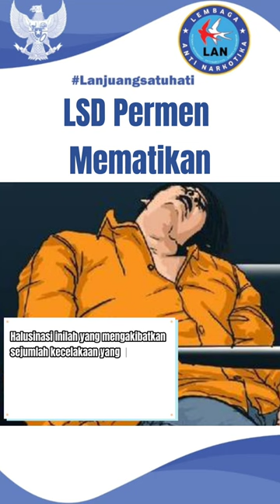LSD PERMEN MEMATIKAN